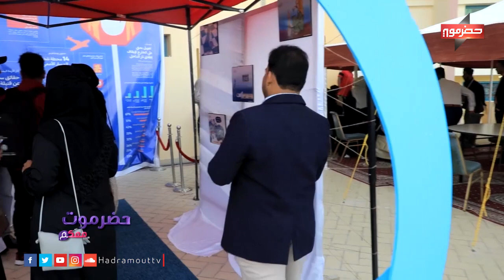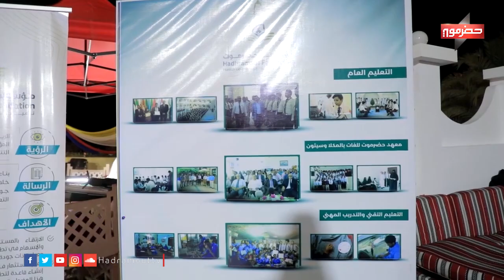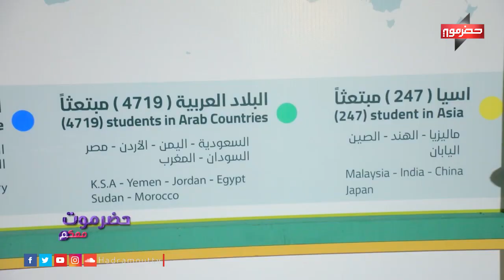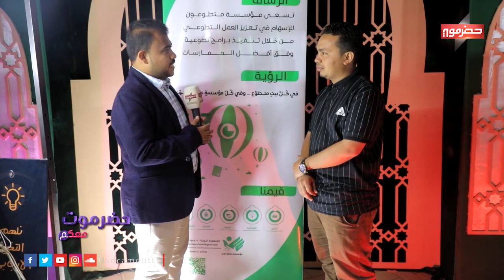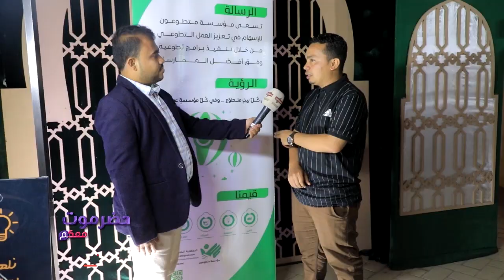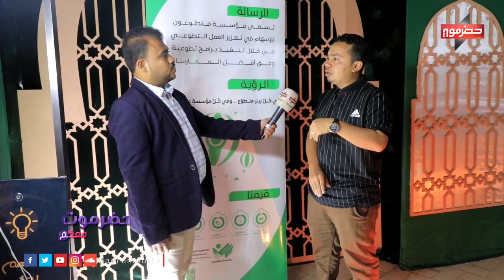حضرموت معكم - معرض مؤسسة حضرموت محاكاة الأمم المتحدة